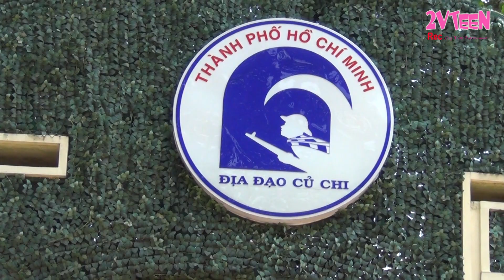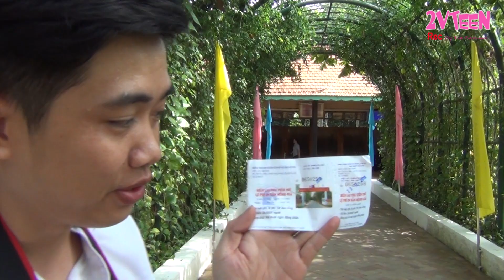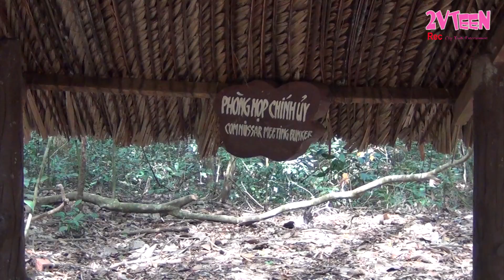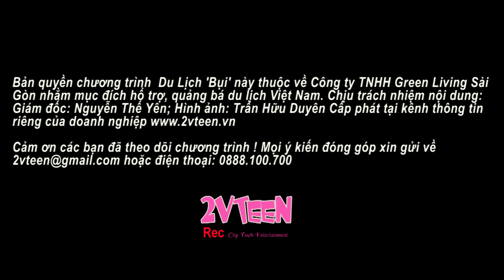#02 Chui hầm địa đạo Củ Chi và bắn súng AK 47 đầu năm | Du Lịch Bụi | Zen Nguyễn 2019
Cùng chương trình Du Lịch Bụi  của 2vteen trãi nghiệm một ngày tham quan và bắn súng AK thật tại địa đạo Củ Chi, TP.HCM như thế nào nhé.